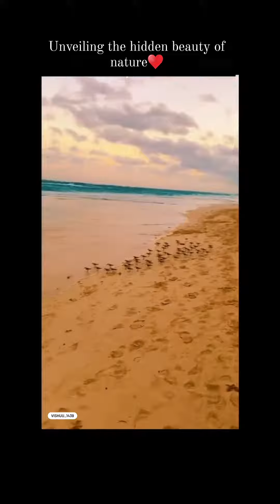Amazing Beauty of Nature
Mac. Still. Hankaring. Creation.